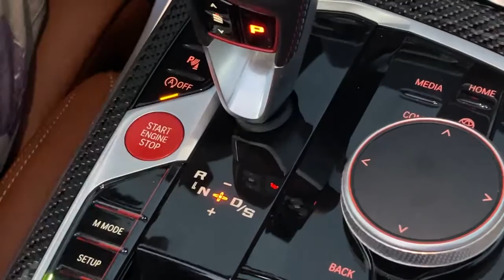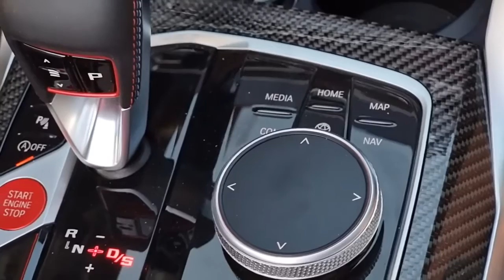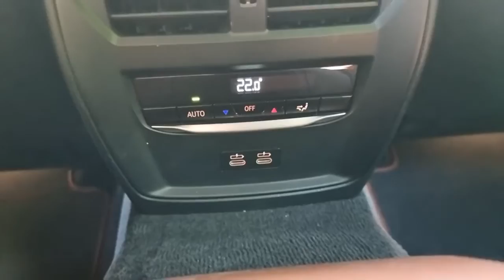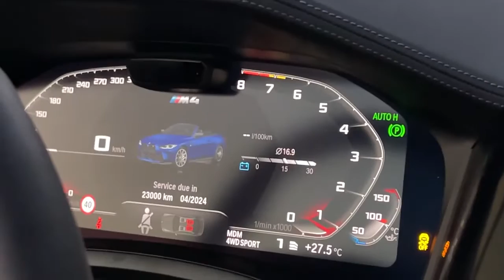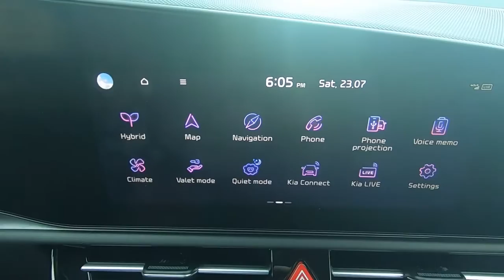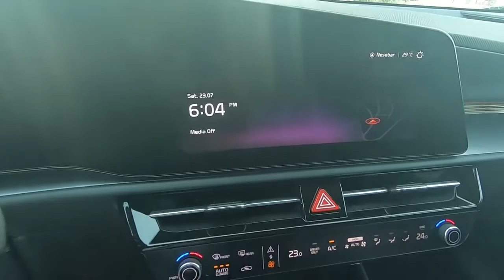AutoFest по EuronewsBulgaria S02E03: AutoFest: BMW M4 Cabrio, KIA Niro и бъдещето на Skoda